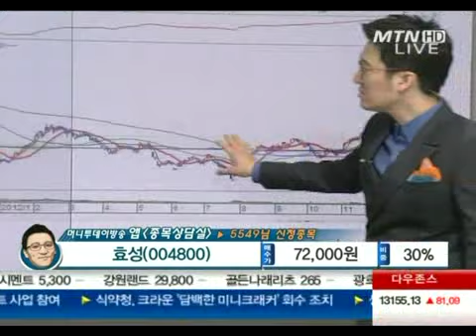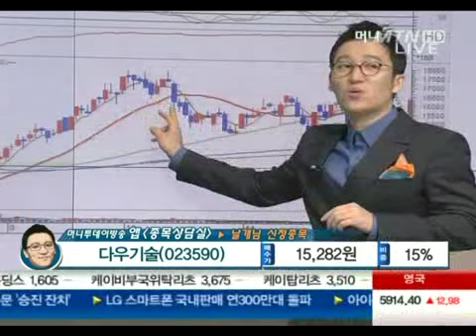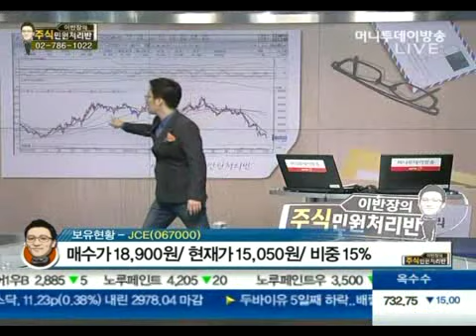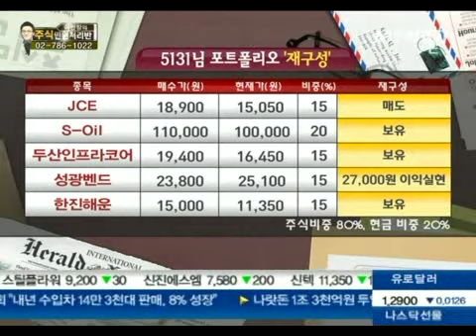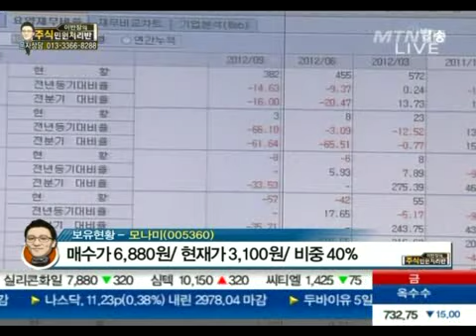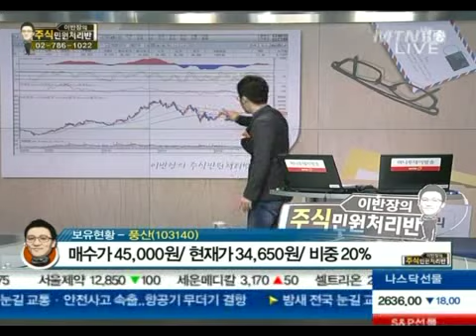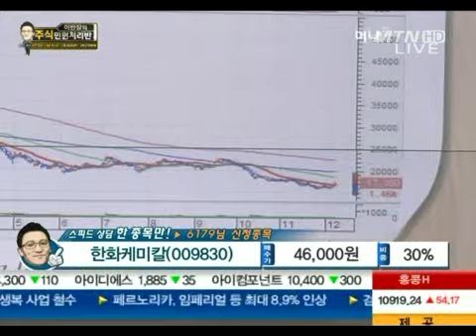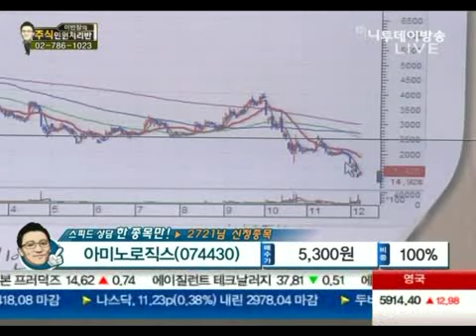12/08 이반장의 주식민원 처리반 2부